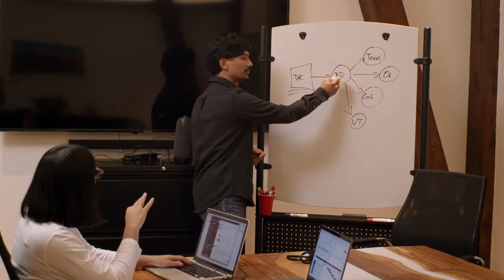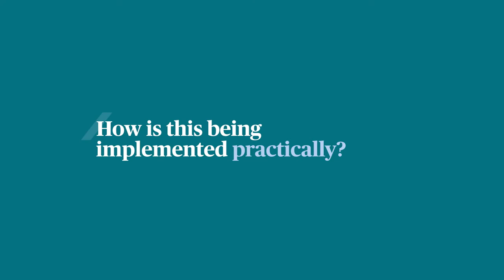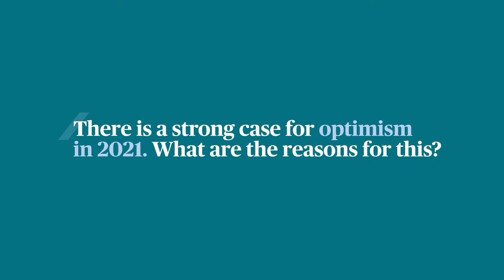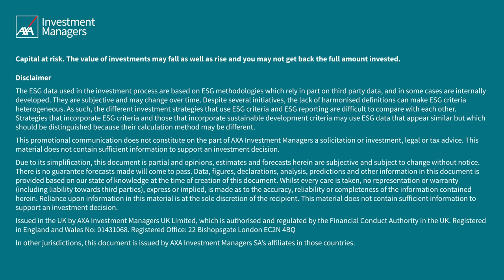ESG Integration within Equities at AXA IM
AXA IM Core is a global leader in Responsible Investing. ESG is fully integrated across the investment processes and embedded within the organisation. Since 1998 RI principles have been part of the company’s DNA and we believe that ESG considerations help us do this better.
Global ESG issues, such as climate change, have introduced risks or new investment opportunities - motivating investors to reshape their portfolio for the future. It has now become a ‘must have’ feature.

In this video Chris Iggo Chief Investment Manager and Amanda O’Toole Global Portfolio Manager for Framlinton Equities talk about what is being done within Equities at AXA IM to integrate ESG, how we are responding to the new opportunities that exist and why there is strong optimism for 2021. We also take a look at the Clean Economy Strategy and what this focuses on in terms of smart energy, agriculture and natural resource preservation.